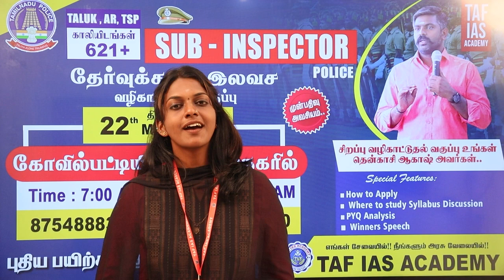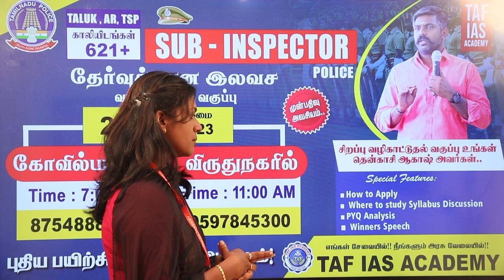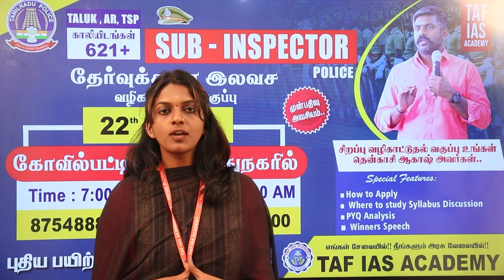SUB-INSPECTOR | FREE INTRO CLASS | KOVILPATTI & VIRUTHUNAGAR | TAF IAS ACADEMY